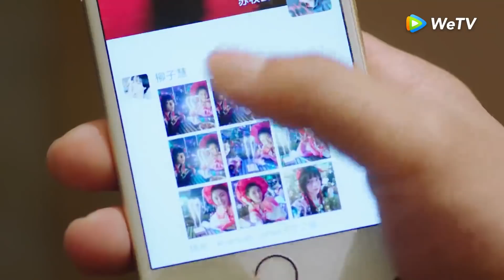Sweet First Love | Cuplikan EP23 Gabung Pesta Cosplay | 甜了青梅配竹马 | WeTV 【INDO SUB】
Zhuo Feng kehilangan orangtua akibat kecelakaan mobil saat umurnya tujuh tahun. Ia sendiri menderita amnesia selektif, tak ingat kejadian mengenaskan itu. Zhou Feng lalu diasuh sahabat orangtuanya, Su Zijie. Di sana, ia bertemu dengan Su Muyun, putra Su Zijie, yang dua tahun lebih muda darinya. Setelah besar, Su Muyun menjadi sosok idola di sekolah, sedangkan Zhuo Feng, atau kini bernama Su Nianfeng, tampak minder. Di tahun terakhir SMA, Su Nianfeng, yang tak punya tujuan hidup, mengikuti tes ujian masuk sekolah kedokteran. Ia terinspirasi sahabatnya Le Dinyin yang mengidap penyakit aneh. Meski Su Muyun menjadi saingan Su Nianfeng di kampus, namun ia sebetulnya menjadi pelindung bagi sang kakak. Tragedi kecelakaan mobil di masa kecil kemudian terungkap. Hal ini membuat Su Nianfeng salah paham pada keluarga Su. Dengan bantuan dua sahabatnya, ia meninggalkan keluarga Su dan memilih hidup mandiri. Saat itu ia sadar akan cinta tulus Su Muyun padanya. Di lain pihak, ada pula Liu Zihui yang diam-diam mencintai Su Muyun. Dengan Su Muyun yang terus mengejarnya, hati Su Nianfeng akhirnya luluh dan ia mengikat cinta dengan kekasih masa kecilnya.

Ryan Ren - Su Mu Yun
Kabby Hui - Su Nian Feng / Zhuo Yi Feng
Zheng Fan Xing - Le Ti Zhou
Gao Yu Fei - Liu Zi Hui
Kevin Xiao - Qin Yao
Liu Zhe Er - Ou Yang Yu